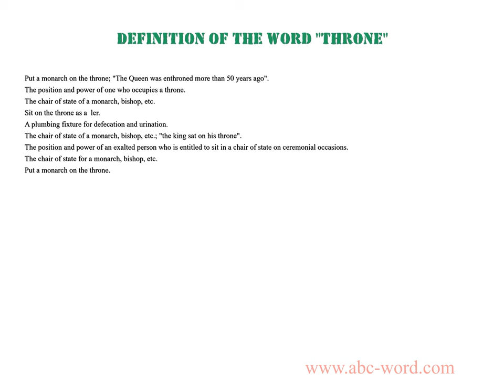Definition of the word "Throne"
you will find full information about this word "throne".
From the video you will learn the definition for the word throne. The lexical meaning of the word throne. What does the word throne mean? And much, much more...